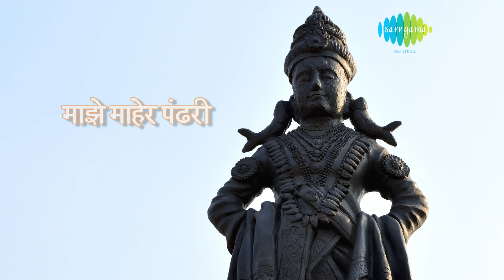Maze Maaher Pandhari with lyrics | माझे माहेर पंढरी | Kishori Amonkar | Abhang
Maze Maaher Pandhari with lyrics sung by Kishori Amonkar from the album Rangi Rangala Shrirang Abhang.

Song: Maze Maaher Pandhari
Album: Rangi Rangala Shrirang Abhang
Artist: Kishori Amonkar
Music Director: Kishori Amonkar
Lyricist: Sant Eknath